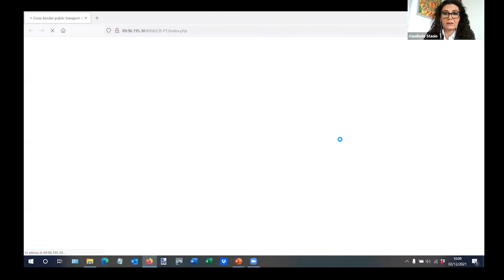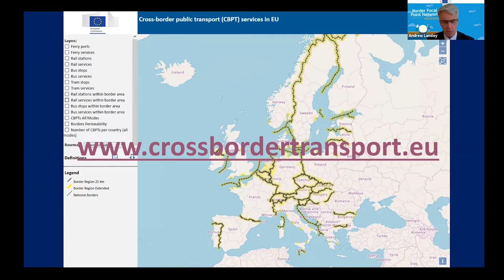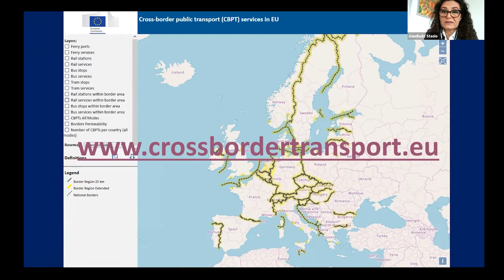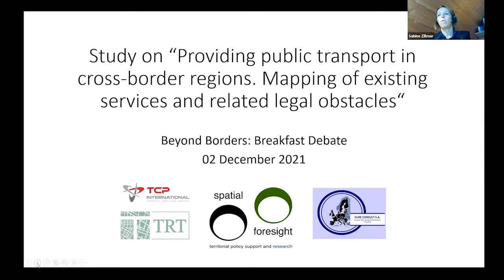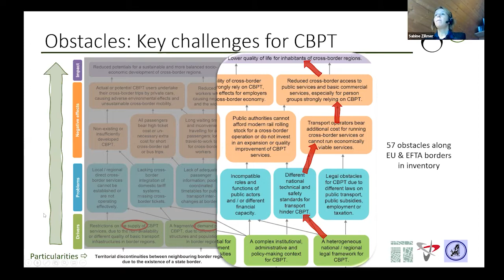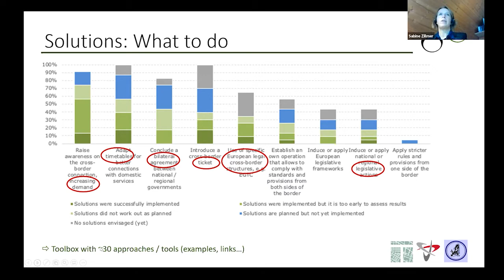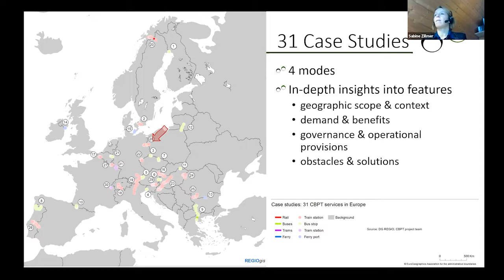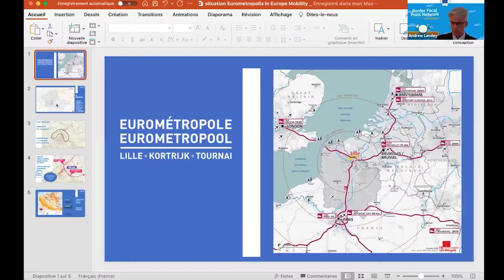Breakfast Debate #5: Cross-border Public Transport Services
On Thursday 2nd December, the Border Focal Point Network organised the fifth episode of the “Beyond Borders: Breakfast Debates” series. This edition focused on cross-border public transport services, specifically discussing the European Commission’s soon-to-be published “Study on public transport in cross-border regions: Mapping of existing services and related legal obstacles”.
This episode started with a discussion of the study and its key elements, followed by the presentation of one of the case studies, namely the Berlin-Kostrzyn nad Odrą train connection service (between Germany and Poland). Representatives from Interreg, the International Association of Public Transport and ECGT Euro métropole Lille-Kortrijk-Tournai (France-Belgium) all offered insights on the topic, as well as emphasising the utility of this study, and the importance of cross-border public transport services in achieving integration in the border regions and beyond.
The 'Beyond Borders: Breakfast Debates' series has been designed to highlight ways in which cross-border regions can be supported in tackling specific problems, building on their many assets. The debates will provide the opportunity for stakeholders and policy experts to convene and discuss the continued challenges and obstacles to cross border cooperation.

00:00:00 - 00:03:45 Opening
00:03:45 - 00:26:05 Presentation of the study (including display of the web viewer and introduction to the case studies involved in the study)
00:26:05 - 00:37:16 Presentation of the Berlin-Kostrzyn nad Odrą train connection service (DE-PL)
00:37:16 - 01:05:12 The role of integrated cross-border public transport in realising the vision of the Single Market
00:37:16 - 01:05:12 – Conclusions and Closing remarks